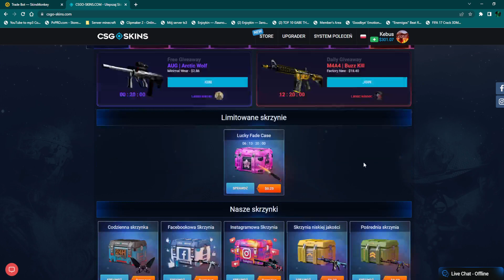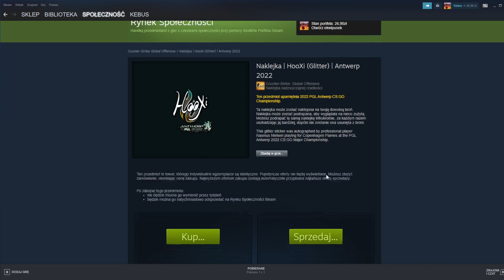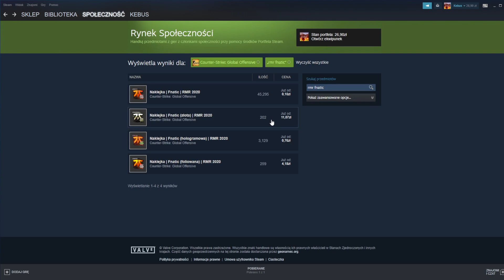HOOXI MOCNO ROŚNIE!